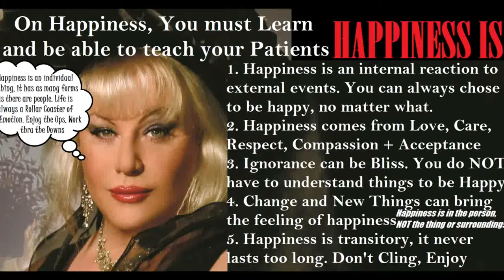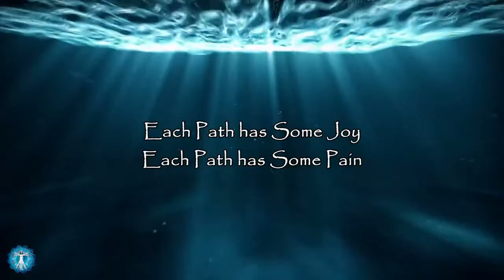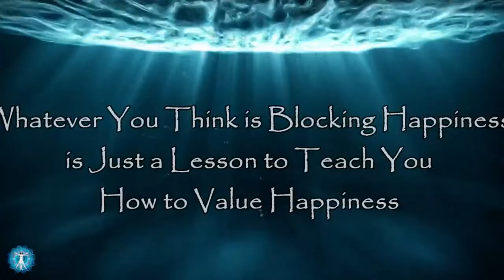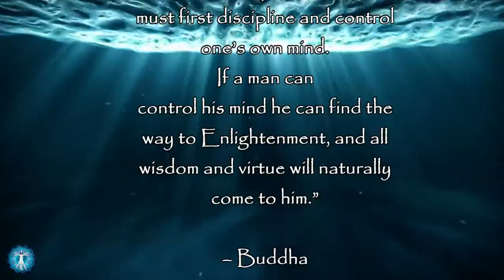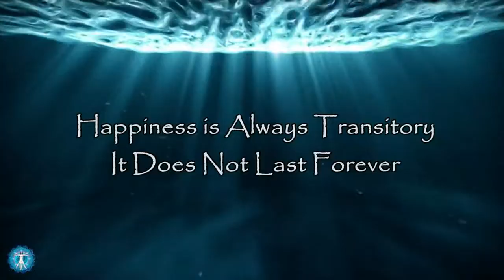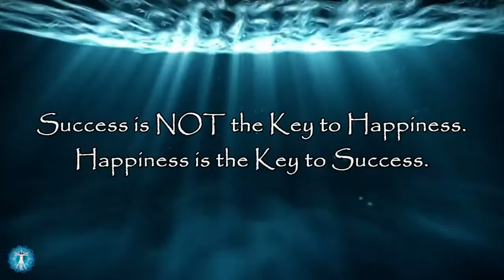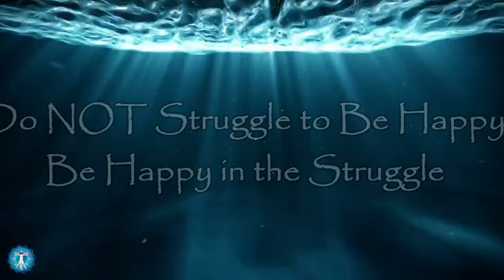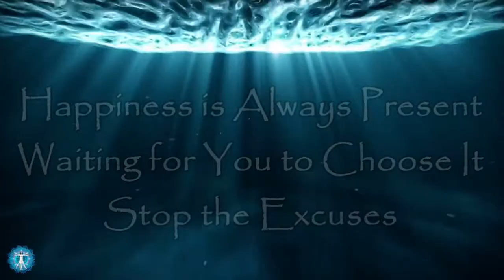happiness endorphin serotonin electroceutical